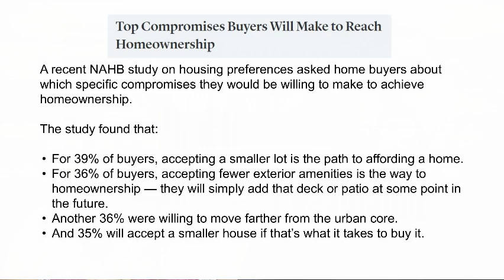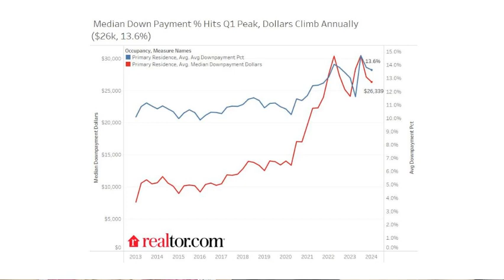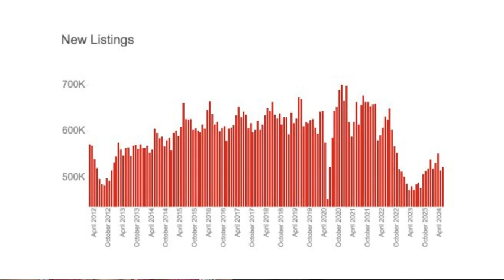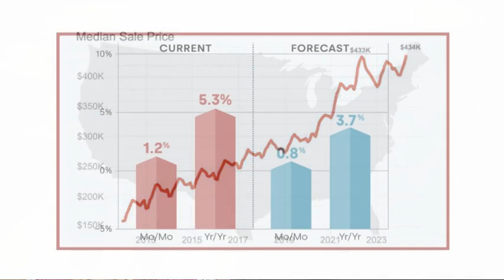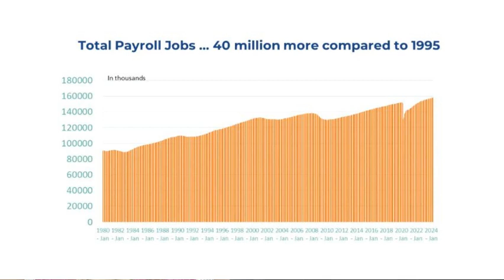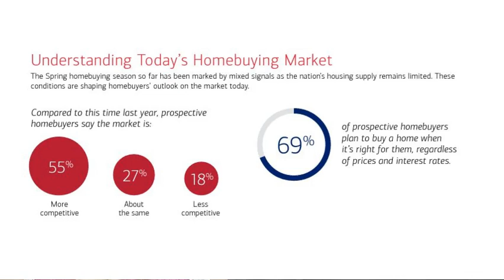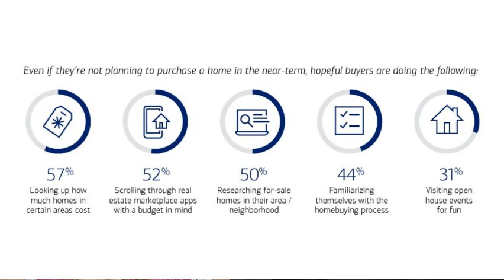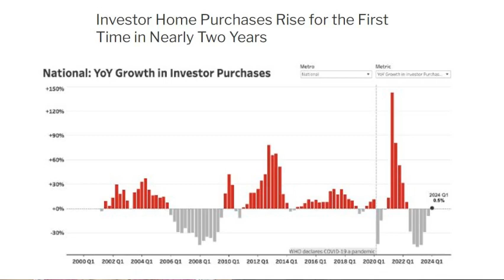Real Estate Backstory - Understanding Today's Buying Market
Welcome to this week's edition of Real Estate Backstory, your go-to source for the latest updates on real estate news, changes, and trends in the Atlanta area and surrounding markets. In this episode, we dive into the following topics:

Top Compromises Buyers Will Make to Reach Homeownership: Discover the significant trade-offs buyers are willing to make in today's competitive market.
Demand for Second Homes Dropped to 6-Year Low: Learn about the factors contributing to the decline in second home purchases.
18% of Home Sellers Are Cutting Their Asking Prices: We discuss how price reductions are becoming more common as the market shifts.
Understanding Today’s Home Buying Market: Get insights into the current dynamics and challenges facing homebuyers.
Renter’s Need to Make $80,000 to Comfortably Afford a Typical US Rental: Explore the financial realities renters are grappling with across the country.
Investor Home Purchases Rise for the First Time in 2 Years: Find out why investor activity is picking up after a two-year slump.